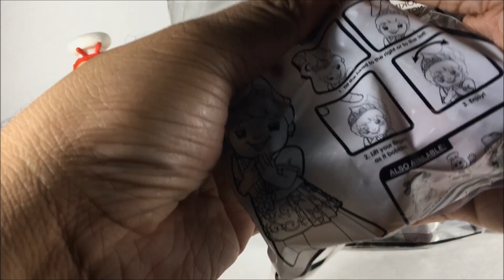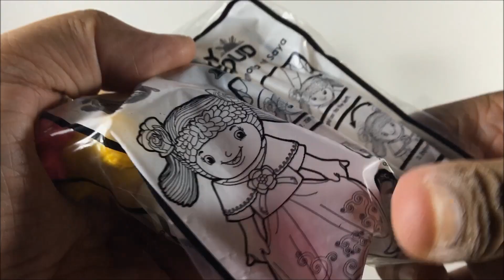Jollibee Pinoy and Proud - Jolly Kiddie Meal Complete Bobbleheads Set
Are you a proud Pinoy? Let’s celebrate with every Jollibee Kiddie Meal. Collect all 5 featuring Jollibee in a Barong Tagalog, Hetty in a Kimona at Saya, Popo in Classic Barong, Twirlie in Mestiza Dress and Mr. Yum in Maranaw. What’s your favorite? Please leave a message in the comment section.